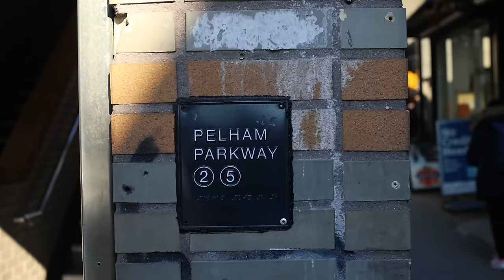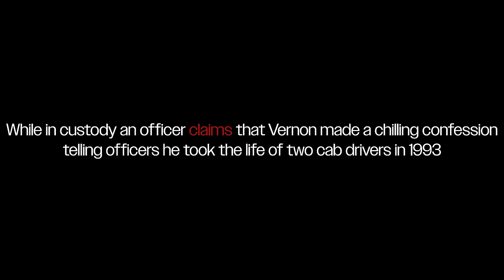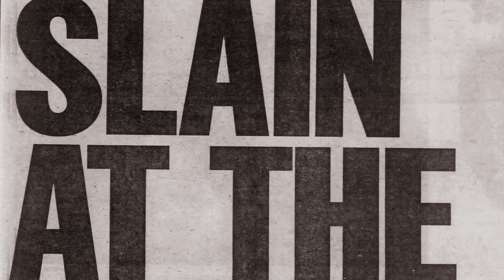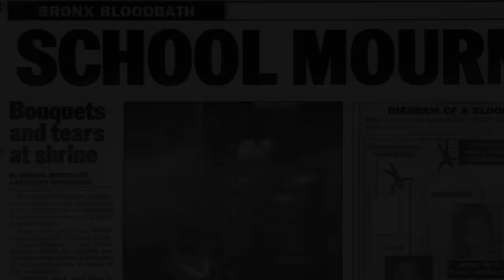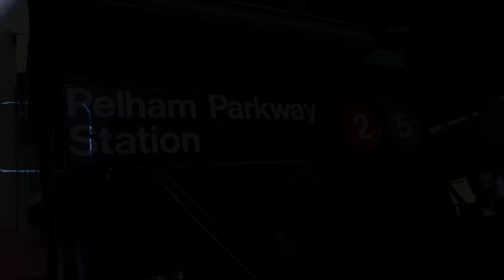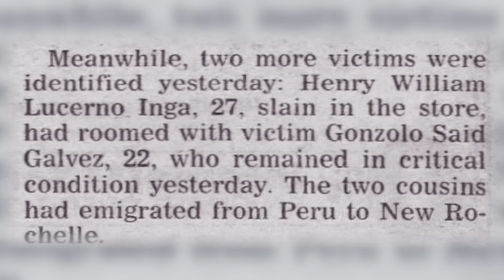Family Slain While Trying On Shoes - Last Moments Recorded On Yak Bak - The Little Chester Massacre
On December 19th of 1995, as the Christmas holiday approached, residents of the Pelham Parkway section of the Bronx would watch as a horrific scene unfolded. While most of us were getting ready for festivities, five families were getting ready to bury their loved ones. All because of one monster and his mission to leave no survivors. My heart and condolences go out to all the families and loved ones affected by this tragic event. May they always rest in peace. You are never forgotten.